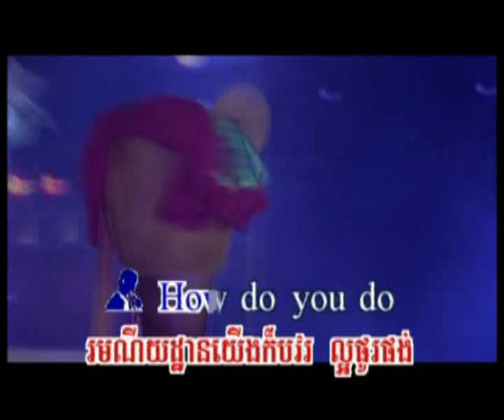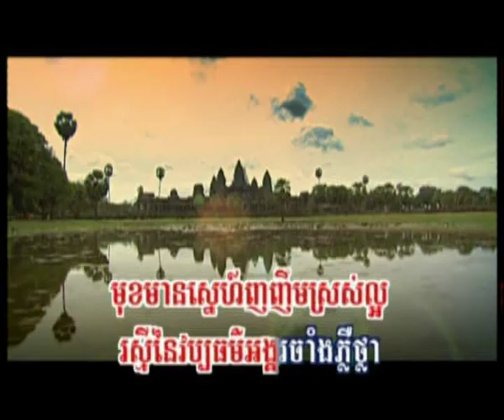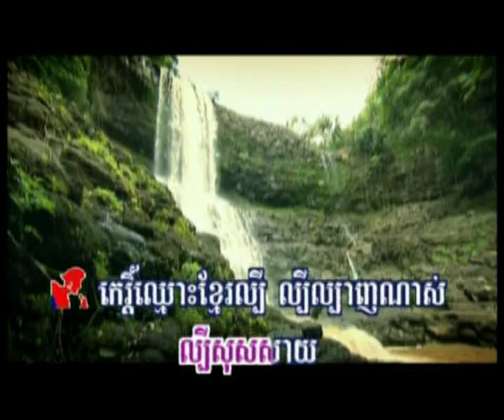ព្រះរាជាណាចក្រអច្ឆរិយៈ - kingdom of Wonder (Hang Meas Concert)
បទភ្លេង៖ ផលិតកម្មហង្សមាស
ទំនុកច្រៀង៖ ផលិតកម្មហង្សមាស
រូបភាព៖ ផលិតកម្មហង្សមាស